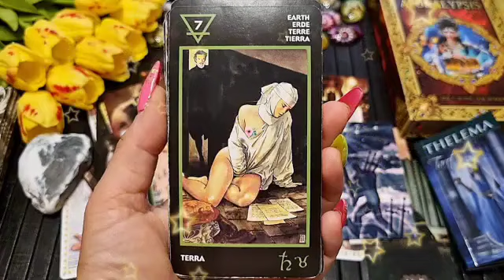توقعات برج الدلو ♒ إحذر الشريك نويلك على نيه سوده يا دلو🙏أمراءة تحبك بس أنانية😔